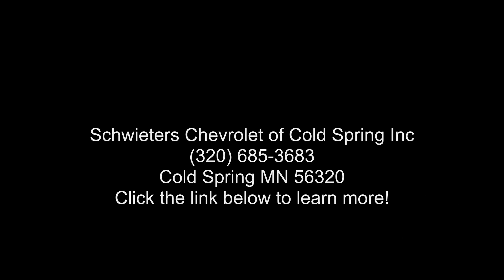2003 BMW M3 Base - Schwieters Chevrolet of Cold Spring In...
Used 2003 BMW M3 Base, black exterior, null interior, 6, 3.2l, 6-speed semi-automatic smg, rwd, 2 doors, 76,921 miles, Stock 2443P, VIN: WBSBL93403JR21290,